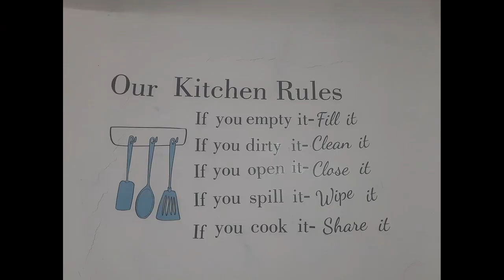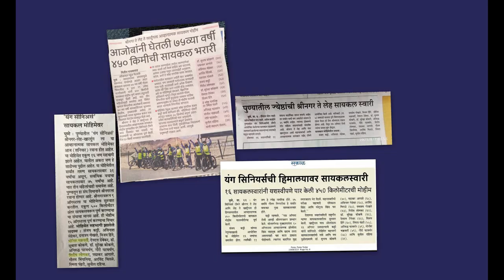Srinagar To Leh Cycling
We 16 members of Young Seniors aged between 50 to 75 years took challenge to complete this ride of 450 kms.We were 13 males and 3 female riders.We did this ride from 9th to 15th August 2021.